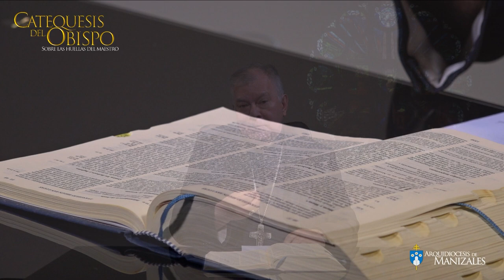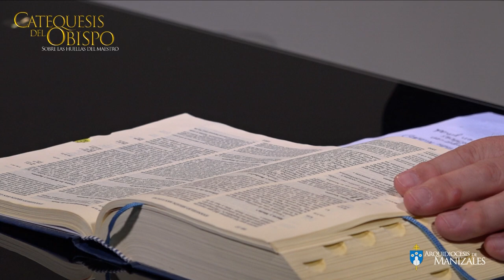TEMA 54 SOBRE LAS HUELLAS DEL MAESTRO, "La vida de oración".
¿Quieres conocer más a Dios? Caminemos juntos SOBRE LAS HUELLAS DEL MAESTRO, una oportunidad para profundizar sobre los misterios de la fe con Monseñor José Miguel Gómez Rodríguez, Arzobispo de Manizales, a través del estudio del Credo y el Catecismo de la Iglesia Católica. Acerquémonos a las verdades más profundas de nuestra fe.

SOBRE LAS HUELLAS DEL MAESTRO, Catequesis del Obispo Monseñor José Miguel Gómez TEMA 54 La vida de oración.

Siempre que conocemos más a Dios nuestra vida es mejor.

Queremos dar los pasos que Jesús dio, queremos darlos como él los dio.